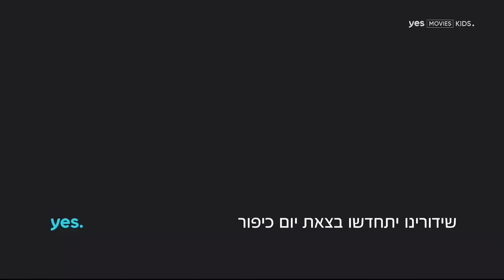end of broadcasting yes movies kids.for the reasons of Israel's doomsday 4.10.22 14:00